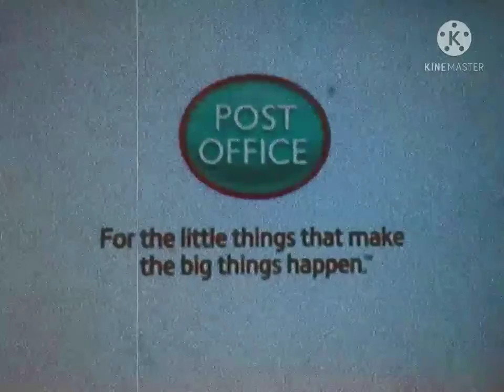Post Office - Good, Better, Best (1966, UK)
Mock Advert